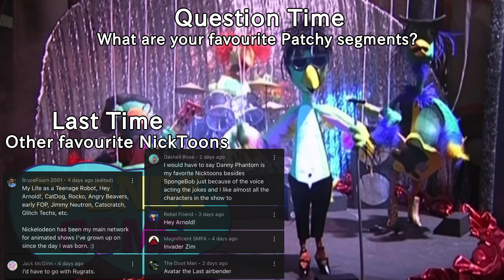SPONGECOMS: Party Pooper Pants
Wait a minute. I don’t play a flute. I play a fife.